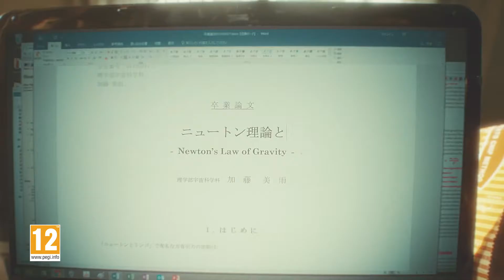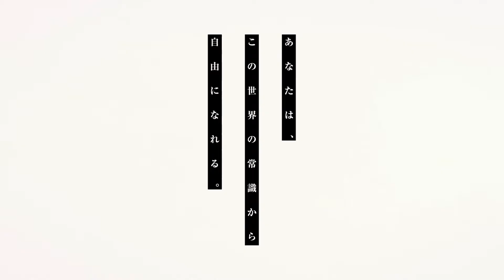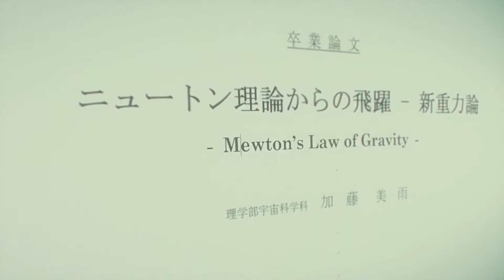Gravity Rush 2 Gravity Cat Live Action Trailer PS4